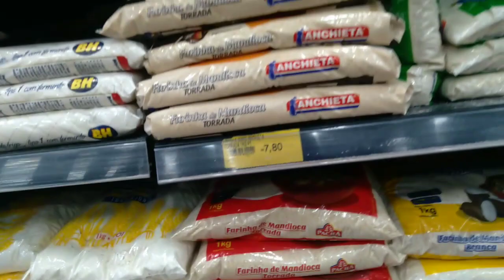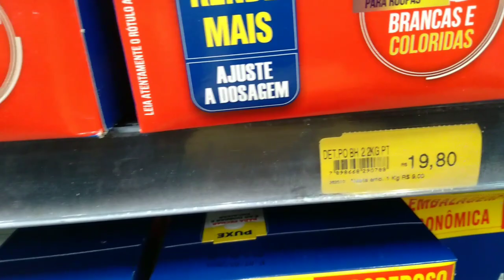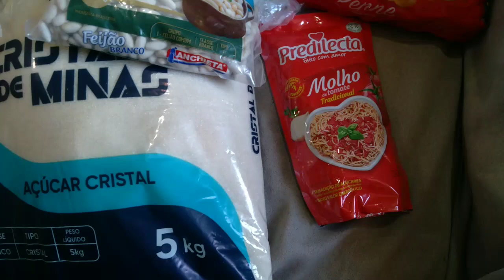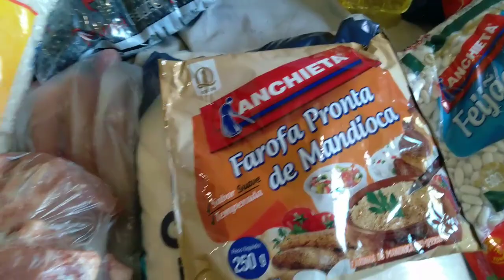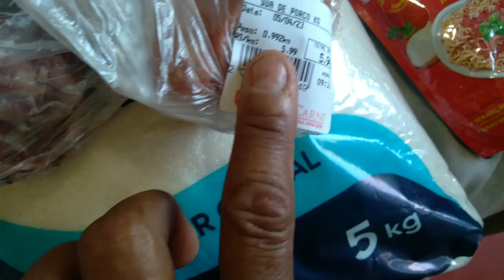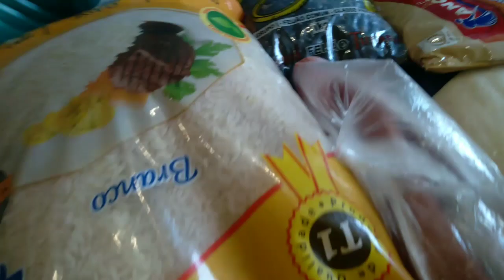🛍COMPRINHAS DA SEMANA!!! - Marta Moreno